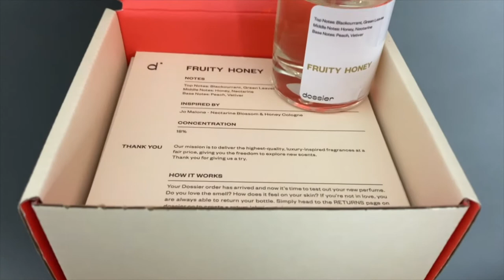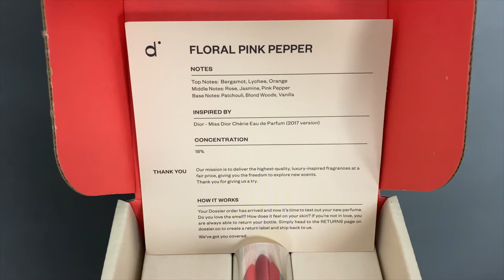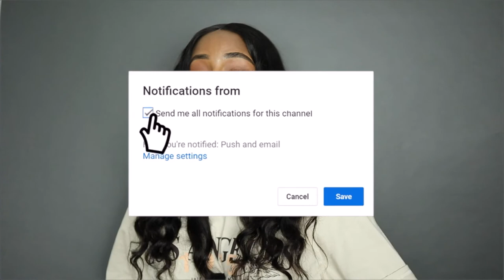HUGE SHEIN TRY-ON HAUL FT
I LOVE these summer looks I put together from SHEIN! Which outfit is your favorite ?
Shout out to Dossier for partnering with me for this video.

DISCOUNTS!

Download and stream Tyra D's NEW single " Love or Lust" on all platforms🌹

SHEIN Lettuce Trim Marble Print Bodycon Dress

SHEIN Crisscross Tied Backless Hanky Hem Halter Top & Cut Out Waist Skirt Set

SHEIN SXY Colorblock Crisscross Halter Top

SHEIN Lace Up Front Cami Top & Ruched Pants Set

SHEIN Crisscross Tied Backless Halter Dress